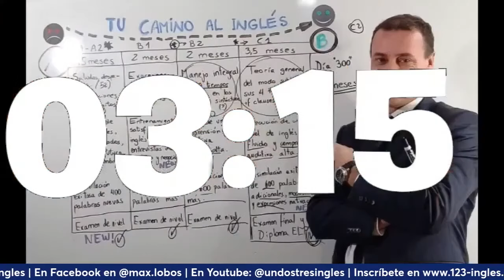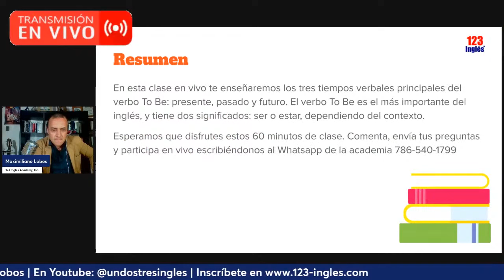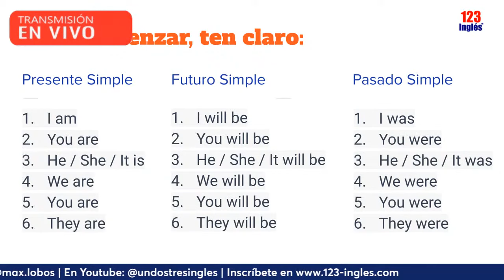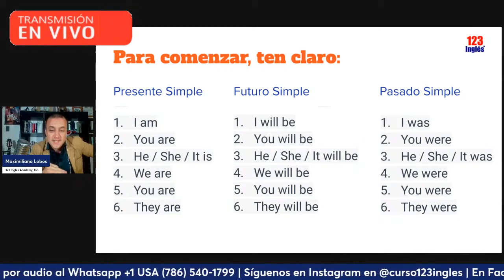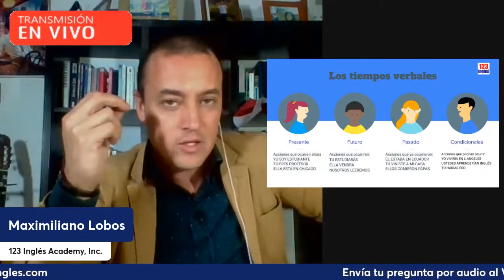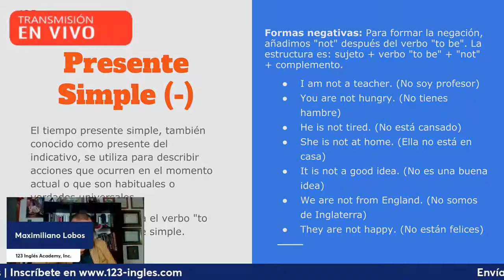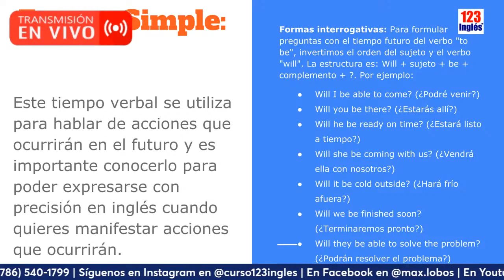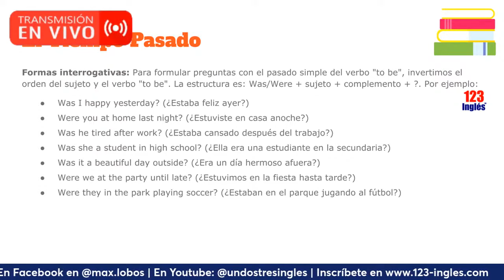WAS y WERE: El tiempo pasado de To Be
WAS y WERE: El pasado de To Be. Aprende en esta clase magistral a hablar en pasado.